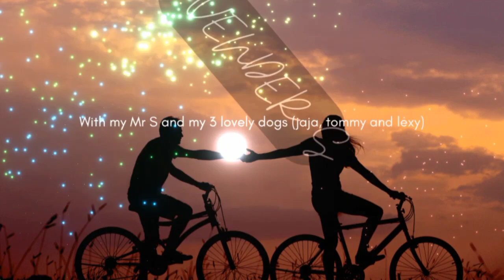Nakapag gatorade si Mr S...Brunch Ampalaya..Craving satisfied Mango grahams..Couplelife/Mr&MrsSmith.